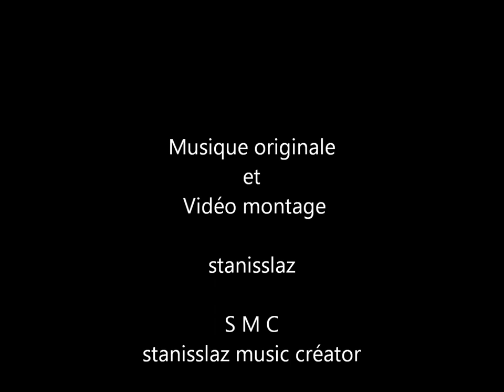Musicmaker 2019 - Forgive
Music Maker and  free pictures by Google, Giphy and Pixabay (Creative Commons)